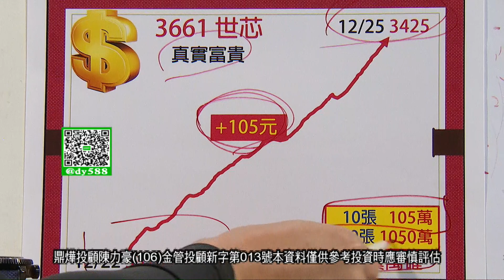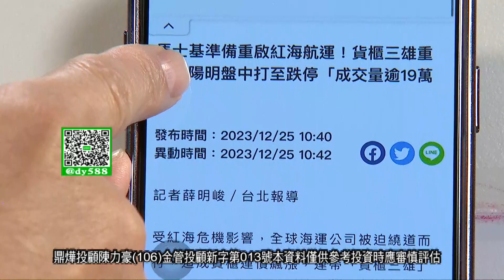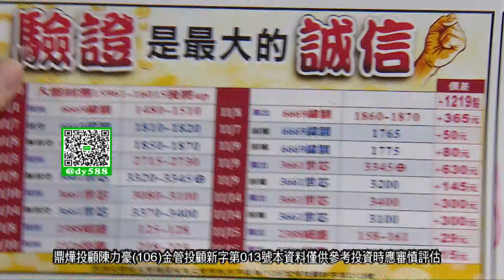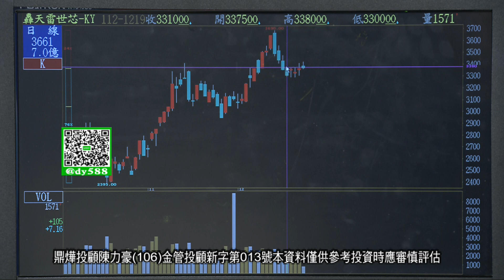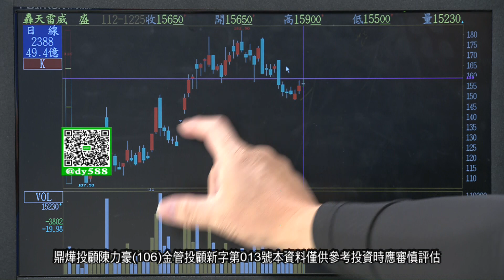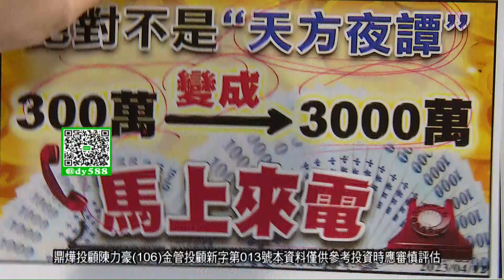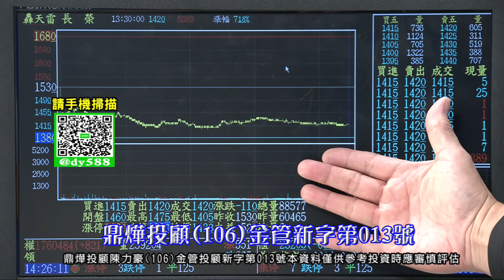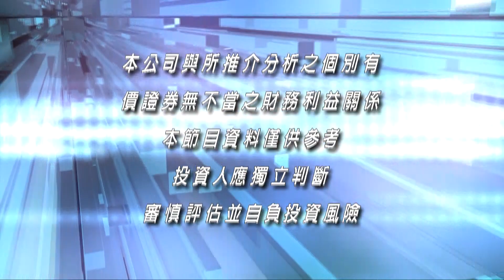【豪門世家】我說再買世芯一定會賺錢 我說不要再追航運股 你有相信嗎?│陳力豪│20231225 a